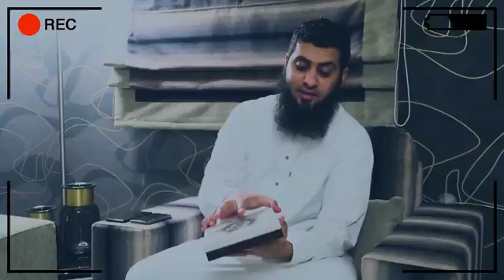شاهد ردة فعل منصور السالمي وبكائه في بيت نايف الصحفي الكاميرات مخفية